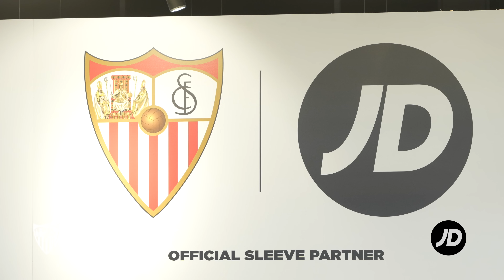Isaac, Badé y Juanlu se divierten entre sevillistas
Te avanzamos en este vídeo el encuentro que celebramos con sevillistas en una de las tiendas de JD con motivo de su renovación como patrocinador del club. Un divertido juego y unas risas con Isaac, Badé y Juanlu.